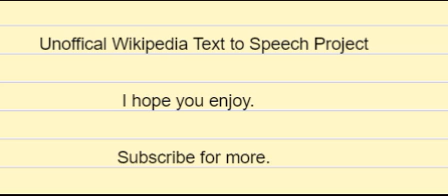en wikipedia org wiki Austerity